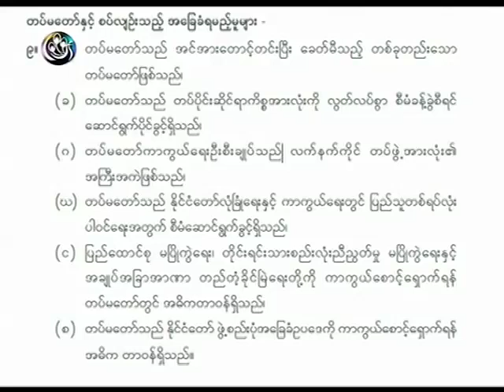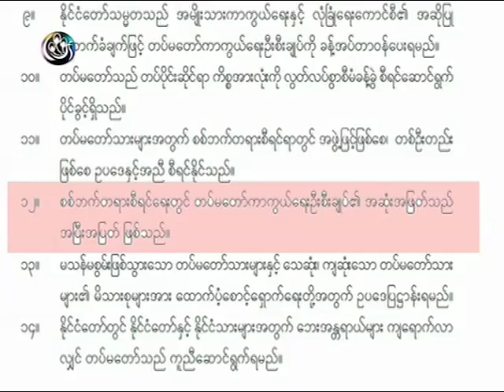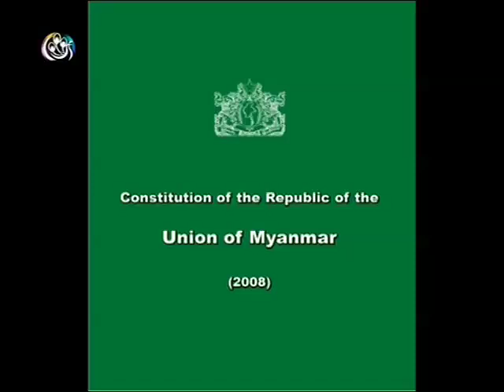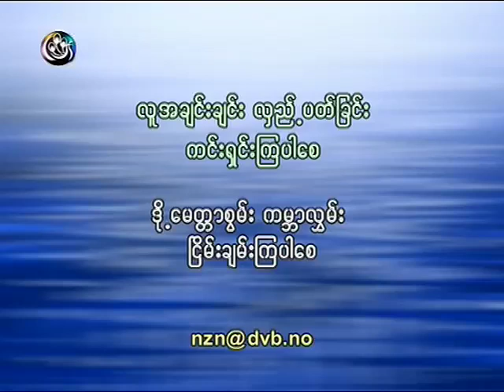08 August 2010 - Part 2 of 4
DVB TV broadcast 08 August 2010 - Nay Zaw Naing (2/2)